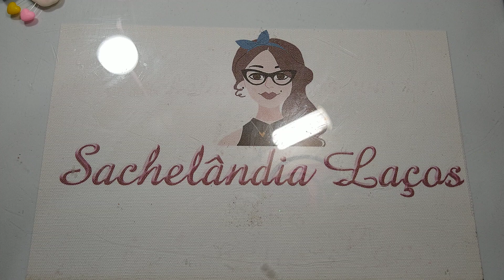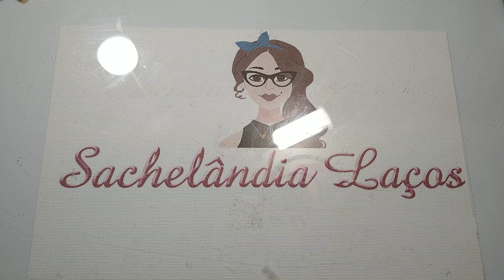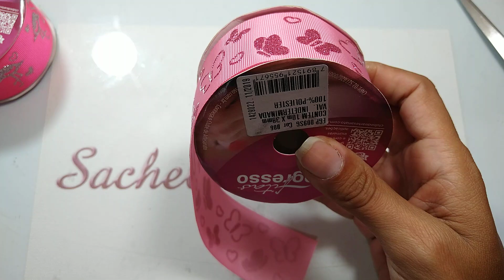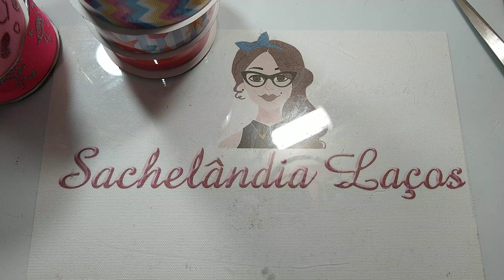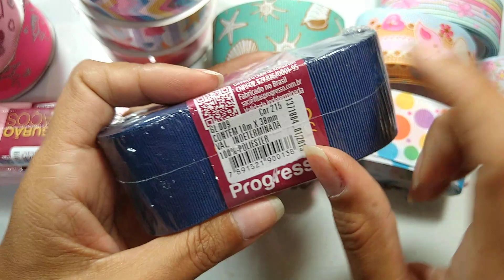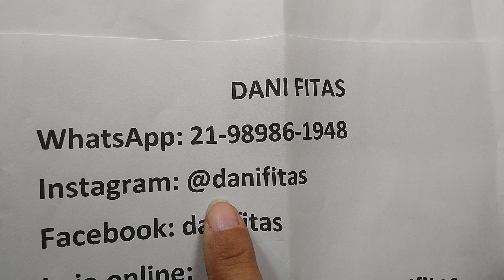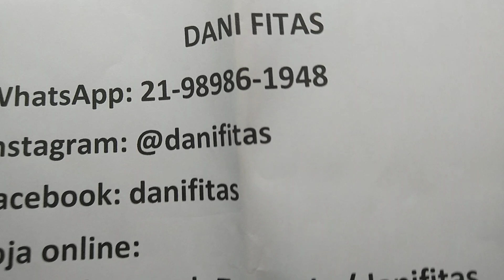Novidades Dani Fitas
DANI FITAS